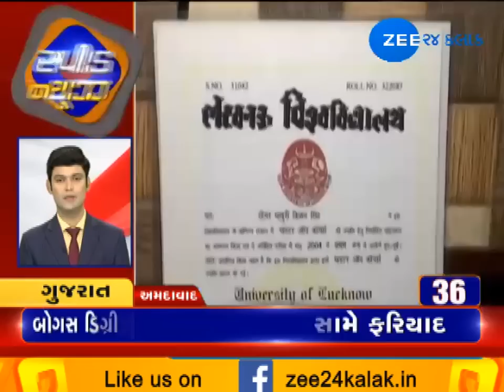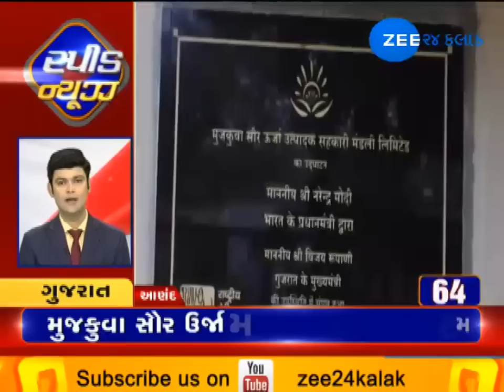Speed News Evening 06062019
રાજ્ય સરકારે રદ કર્યુ નવરાત્રિ વેકેશન, લોકસભા ચૂંટણીમાં પ્રચંડ જીત બાદ 12 જૂને કમલમમાં ગુજરાત ભાજપની બેઠક,રથયાત્રા પહેલા જ અમદાવાદમાં હથિયારોના મોટા જથ્થા સાથે ઝડપાયા 4 આરોપી અને અન્ય મહત્વના સમાચાર